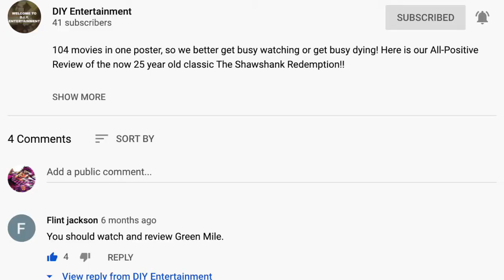All Positive Reviews: The Deer Hunter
Anxieties and traumatic experiences can eat away at our psyches if we don't find some way to deal with them. Watch our All-Positive Review of The Deer Hunter for an Oscar-winning take on that!

Welcome to All-Positive Reviews, where we abandon the negativity of modern criticism and try to focus on the positives of whatever we watch.Thanks for stopping by and please leave suggestions down below!

Gift Republic Movie Bucket List

Check out previous reviews!

Check Out DIY Entertainment on Social Media!